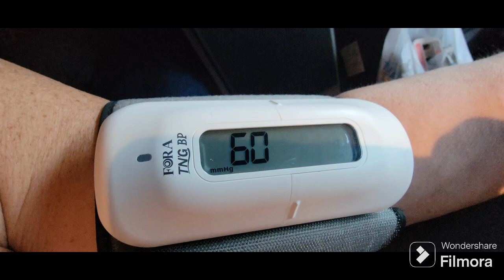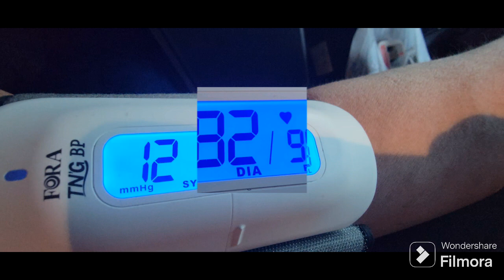Daily Vlog//3-7-24//carnivore done right isn't expensive....